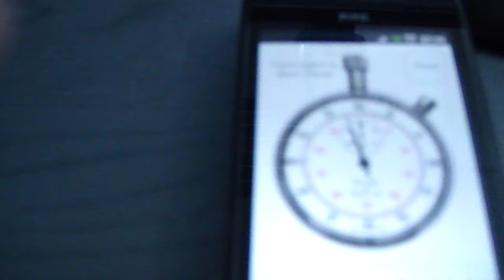Best Stopwatch for Android OS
Ultimate Stopwatch on HTC Hero goes 200 hours and still running.